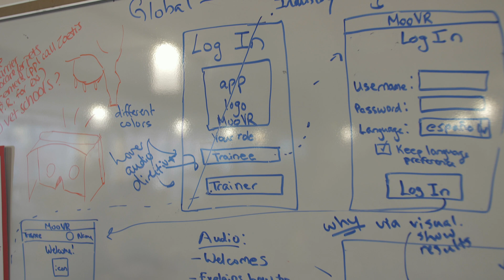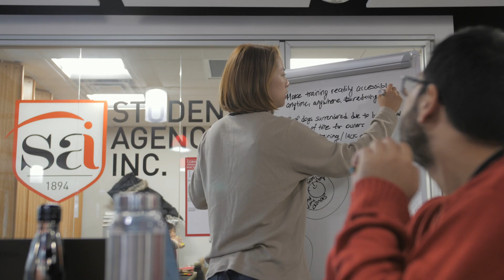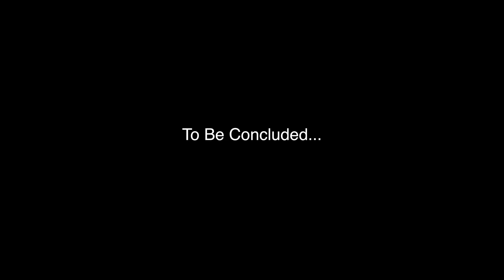Cornell Hackathon Day 2: Animal Health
Saturday we follow teams as they iterate, develop, and pivot on their ideas from Friday.  Mentors share their hard-won wisdom to provide insight and guidance as students encounter challenges along their journey.  Mentors are a crucial part of the creative process, through thought provoking dialogue they help teams think about the impact and gaps in their prototypes.